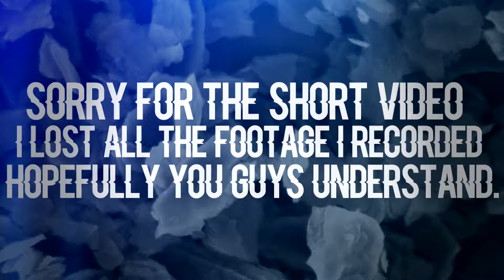I'M SORRY... - FIFA 18 BENFICA CAREER MODE #04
PLEASE COMMENT WHAT I SHOULD DO WITH THE SERIES!!!